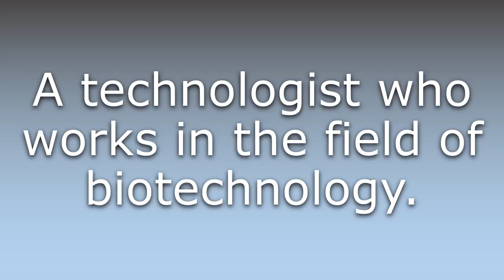What does Biotechnologist mean?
What does Biotechnologist mean in English? Learn the meaning of Biotechnologist.